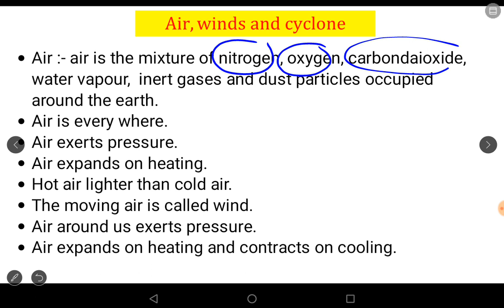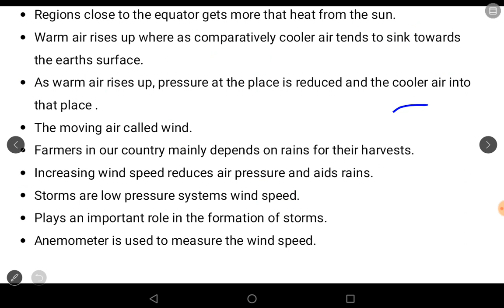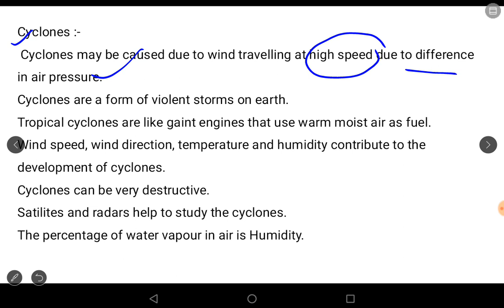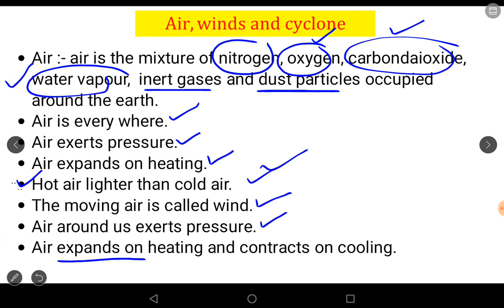NMMS ||. Physics || Air Wind Cyclones Class 8